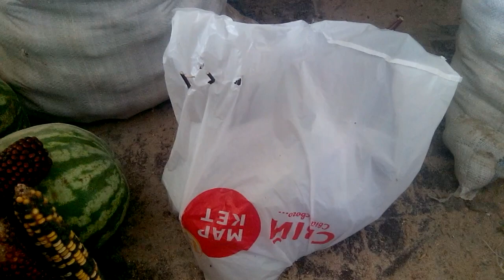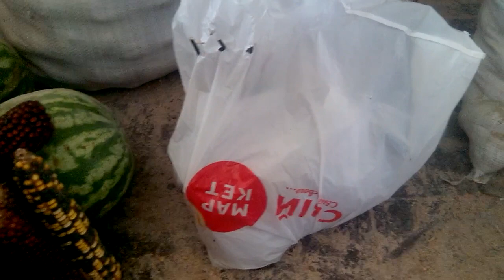ПРИЯТНЫЕ новости из ЖИЗНИ.МЕЧТЫ СБЫВАЮТСЯ!!КЛИМАТИС сюрпризом! КРАСНАЯ КУКУРУЗА! 16 вересня 2019 р.